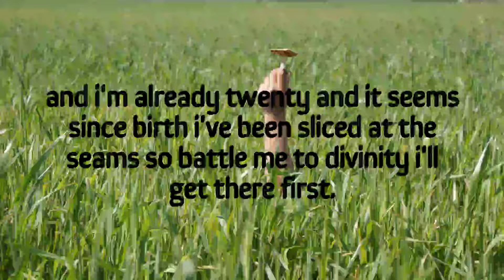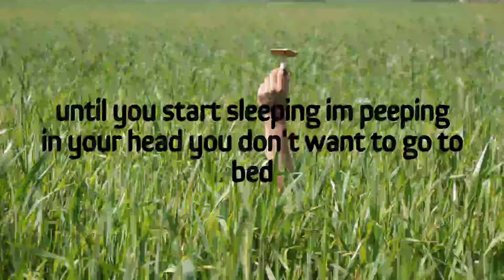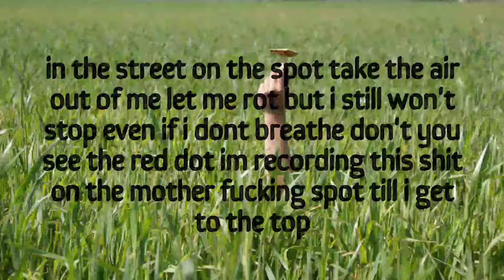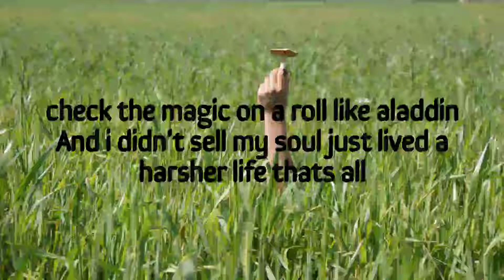SMBburger Mind Locks (Lyric Video)